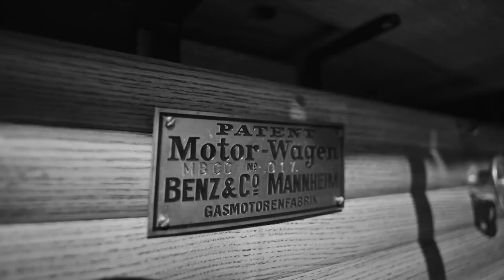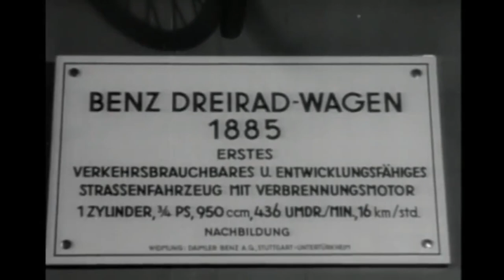Paris Rouen - A Tribute to Motorsport (Forza Motorsport 4 OST)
A Century of Motorsport. One of the noblest competitive human endeavours.